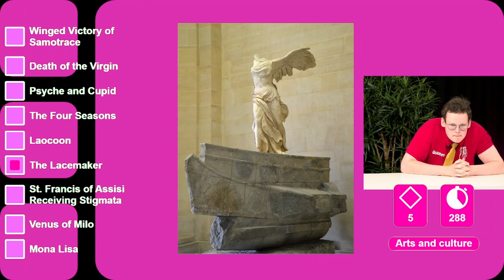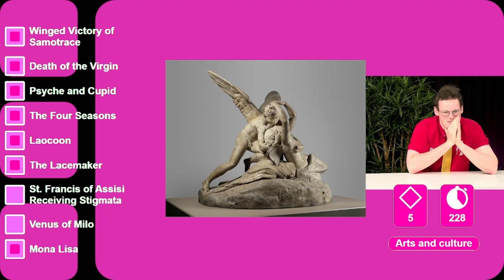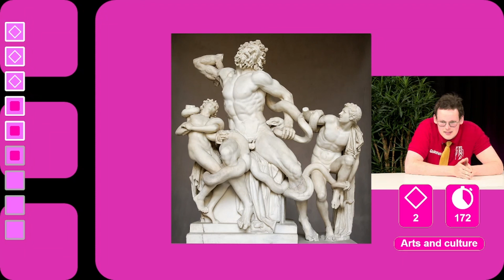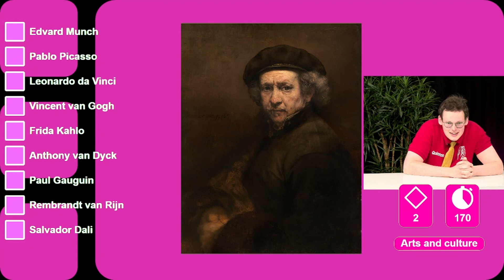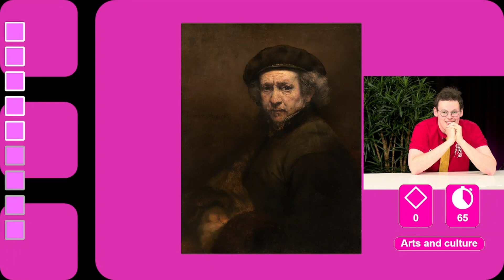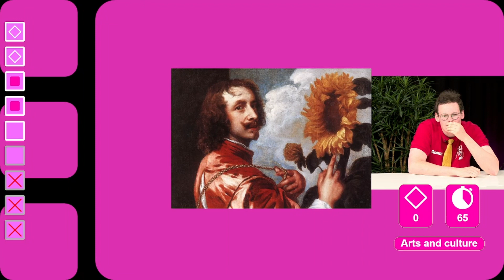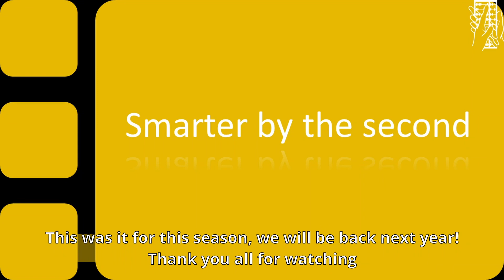Smarter by the Second - Season 3 Episode 13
Smarter by the Second with host Oisín.
This week we have Quinten and Emile as contenders in the categories Arts & Culture and Media

Every Wednesday a new episode will be premiered live here on YouTube.

Smarter by the Second will make use of the same principles and will be streamed online for all Abacus members to watch as a fellow member takes on the challenge.

NEW THIS SEASON:
Different from previous seasons is that an episode now consists of 2 participants, each having the chance to participate in up to 8 rounds, 4 in their first episode and then 2 or 4 more in their next episode. The ammount of right answers also increases differently because of this, now it is 5, 5, 6, 6, 7, 7, 9, 9. With the last two round being optional and requiring all answers to be correct.